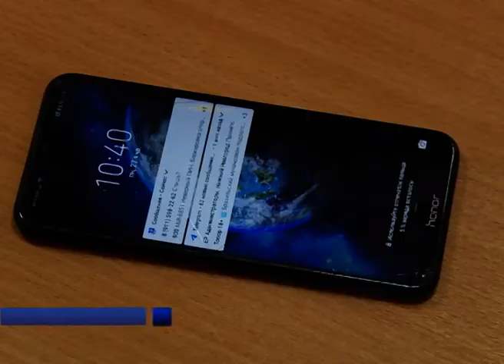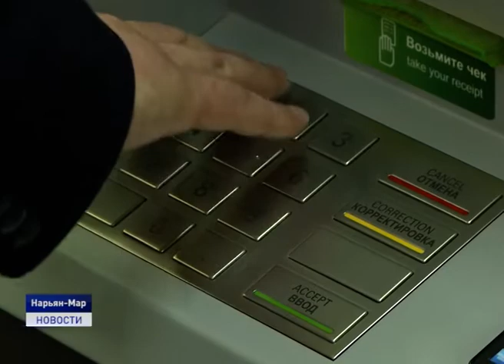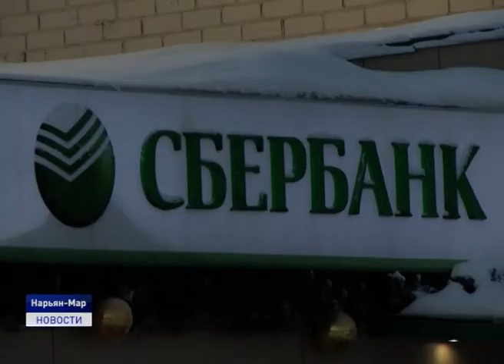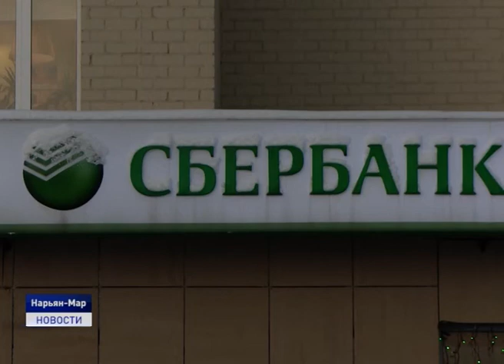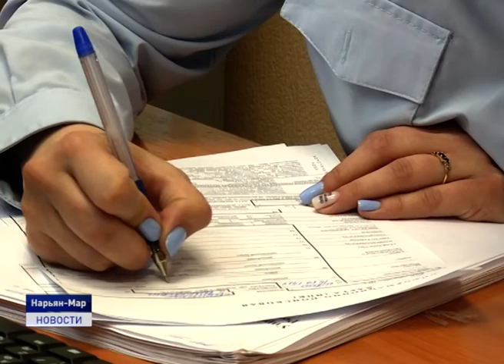НЕ ДАЙ СЕБЯ ОБМАНУТЬ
Информационные технологии играют все большую роль в жизни современного человека. Интернет, смартфоны, банковские карты призваны облегчить жизнь граждан. В тоже время и мошенники не дремлют, постоянно обновляют способы обогащения за чужой счет. Жертвами дистанционных преступлений может стать любой, в особой группе риска - пожилые люди.